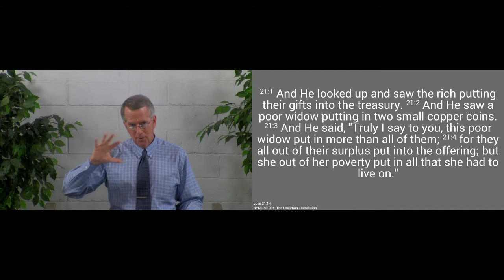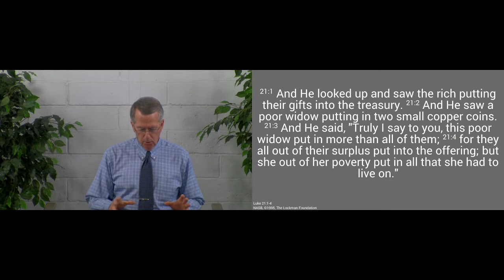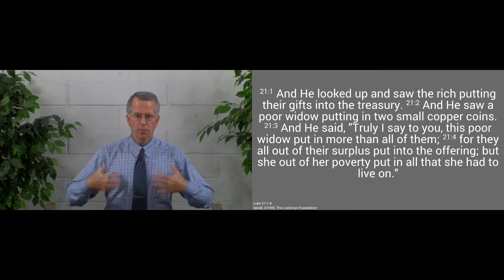200517am - The Widow's Sacrifice - Luke 21:1-4